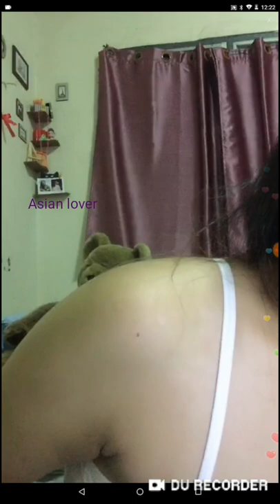She is very hot